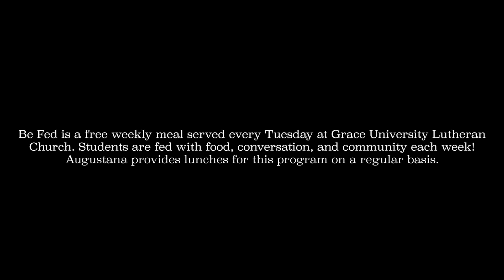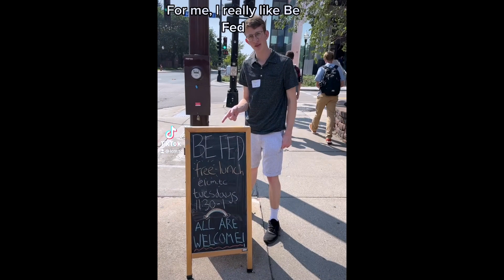Lutheran Campus Ministry: Be Fed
Hear the story of Lutheran Campus Ministry's Be Fed program and how Augustana has contributed to their mission and service in the college community right here in the Twin Cities!